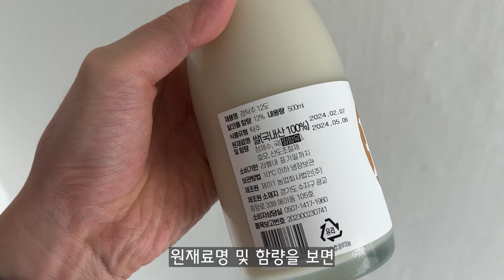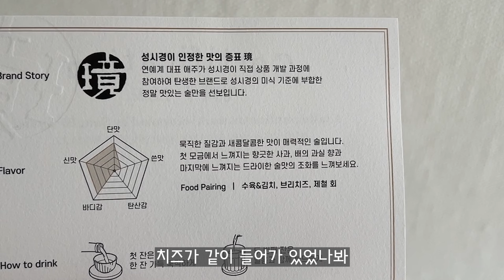성시경(@sungsikyung) 님이 만든 경탁주.. 이거 미쳤습니다!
0:00 오프닝
0:08 경탁주 12도 소개
3:37 경탁주 테이스팅
6:35 얼음 넣은 경탁주
8:44 총평